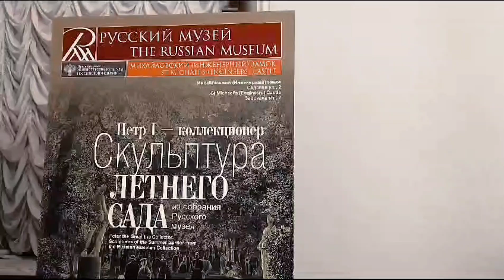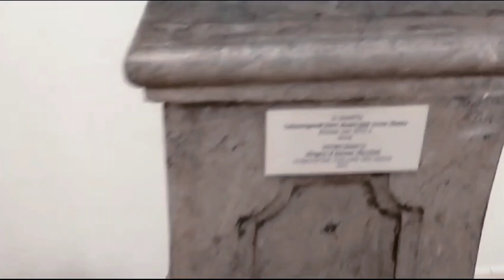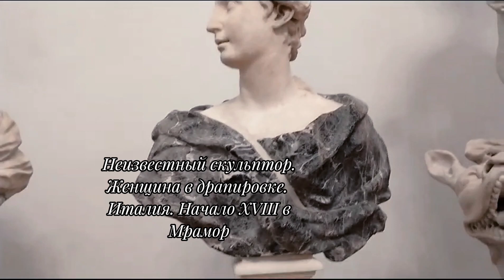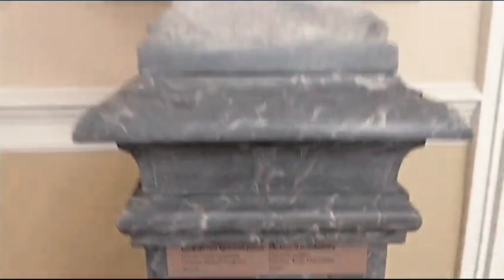Санкт-Петербург. "Зимовка" скульптур из Летнего сада в Михайловском замке.